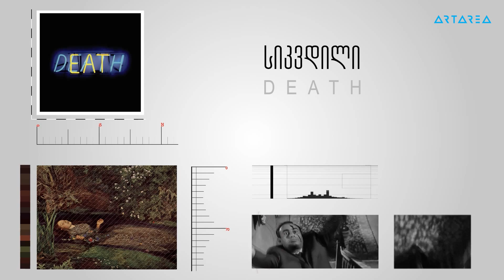"თემა" - ნათია კუჭუხიძე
ბავშვები მოზარდობის ასაკამდე. რა არის აუცილებელი პატარა ბავშვის კომფორტისთვის ოჯახში? რას იწვევს მშობლების უყურადღებობა ბავშვების მიმართ და რა არის ის მინიმუმი, რაც უნდა გააკეთოს მშობელმა ბავშვის აღზრდის პროცესში? ამ თემაზე ნინია კაკაბაძის გადაცემაში საუბრობს ფსიქოთერაპევტი ნათია კუჭუხიძე.